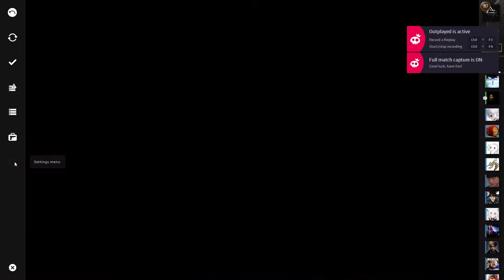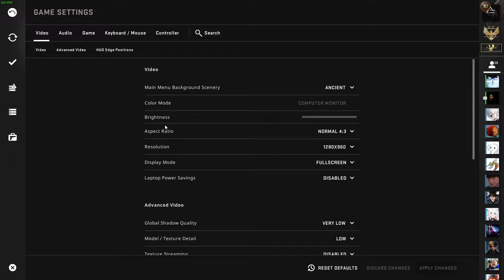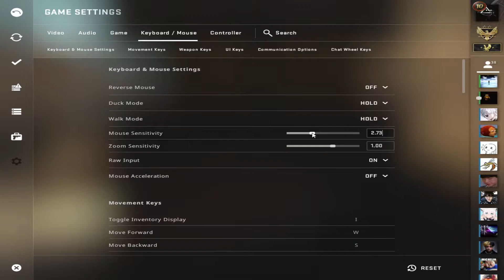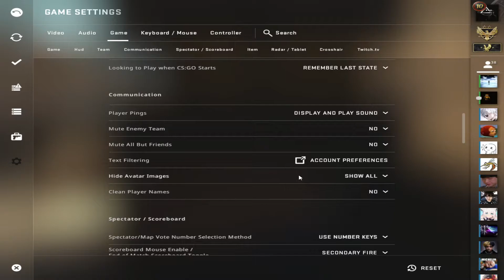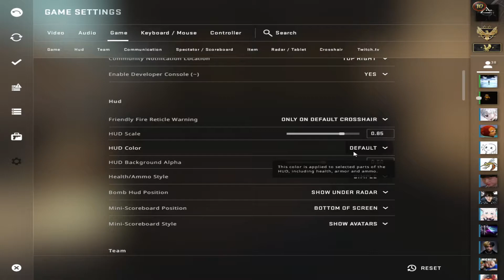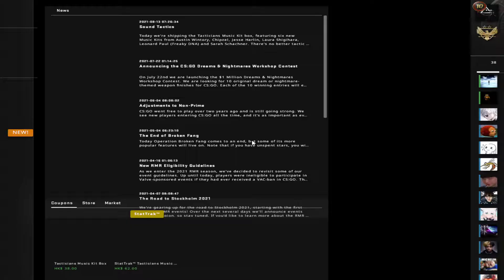818 5E Arena CSGO Mirage 14 Kills Win (12 Scout Kills)